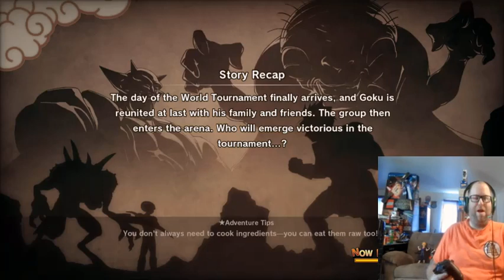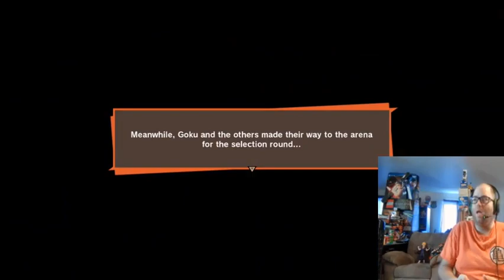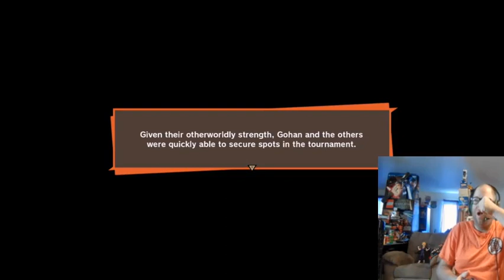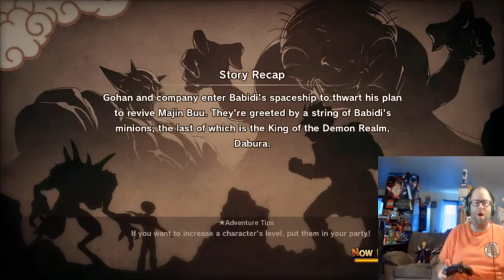Let's Play Dragon Ball Z Kakarot Part 24 Terror At The Tournament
My playthrough of Dragon Ball Z Kakarot part 24.